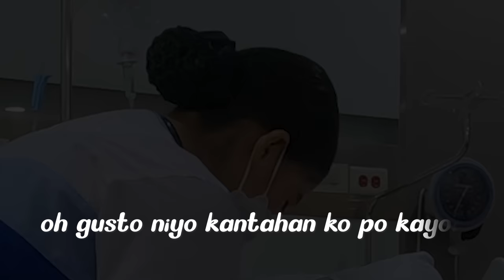TANGGAP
𝐎𝐍𝐆𝐅𝐀𝐌 𝐀𝐜𝐜𝐨𝐮𝐧𝐭𝐬▸